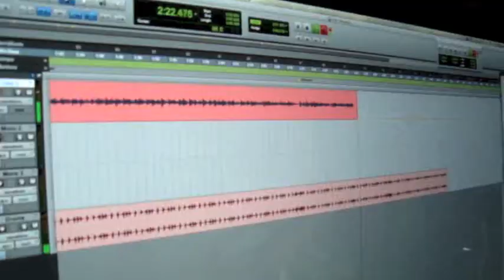Paradise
Thanks to Ken Rojas for putting this vid together and for tracking the song!!!